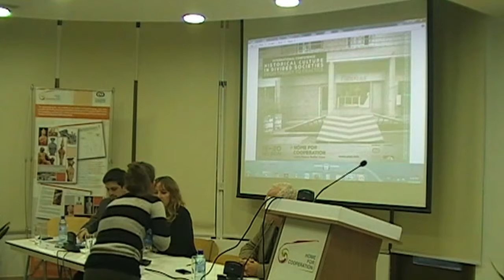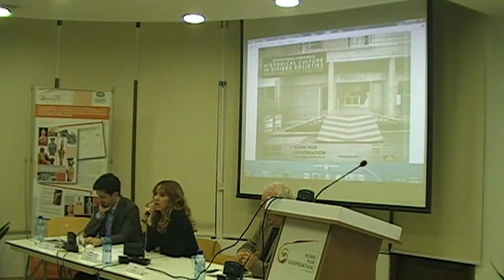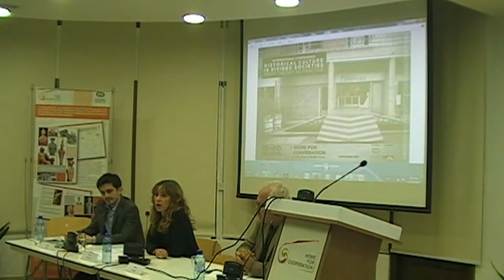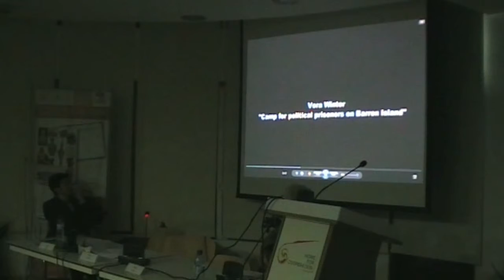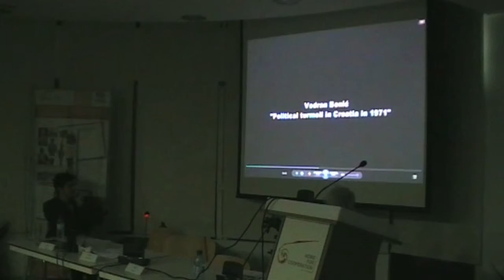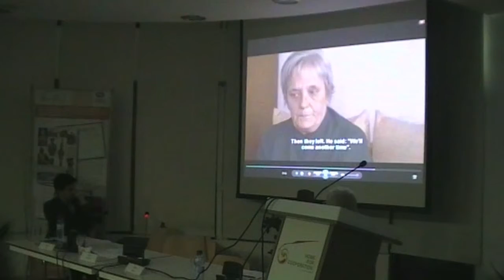Historical Culture in Divided Societies: From Theory to Practice - Darija Maric